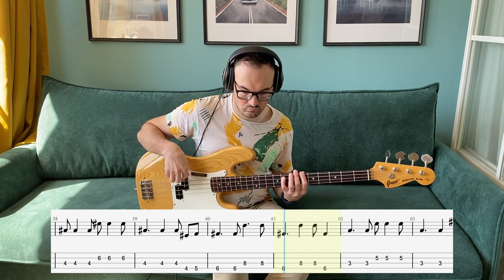Моральный кодекс - Первый снег (бас кавер и ноты)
Полностью оригинальная басовая линия с нотами композиции Первый снег группы Моральный кодекс!
Ноты и табы можно скачать по ссылке:
Поддержите подпиской, если вам понравились мои обзоры, спасибо!